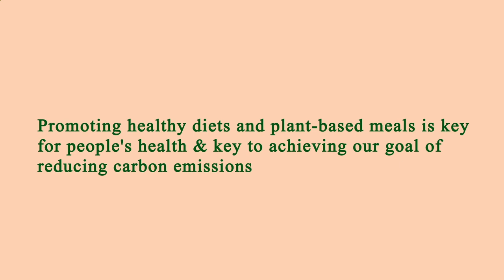Area Restaurants Near Me Manhattan 10011 NY, New York County, New York, United States